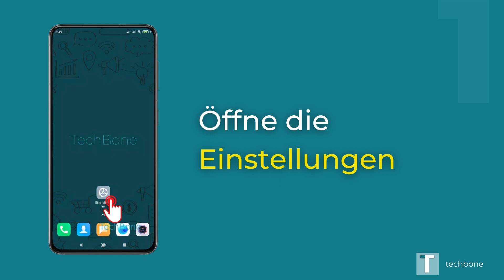Fingerabdruck umbenennen - Xiaomi [Android 10 - MIUI 12]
Du möchtest wissen wie man den Fingerabdruck auf dem Xiaomi-Smartphone umbenennen. Diese Anleitung zeigt dir wie es unter Android 10 / MIUI 12 geht.

Intro (0:00)
Einstellungen (0:05)
Passwörter & Sicherheit (0:15)
Entsperren per Fingerabdruck (0:25)
Bildschirmsperre (0:35)
Fingerabdruck wählen (0:45)
Umbenennen (0:55)
Speichern (1:05)